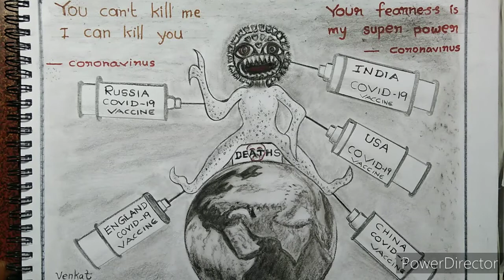How to draw a messageful drawing on corona virus threatening the world/27th video of Chitram patam/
Hello everyone
This is my twenty seventh video of Chitram patam
In this video you'll learn how to draw a messageful drawing on corona virus threatening the world

Editing:By Power Director
Intro:By Intromaker